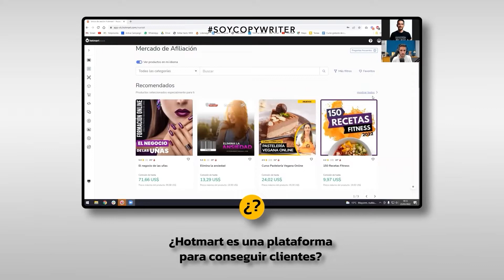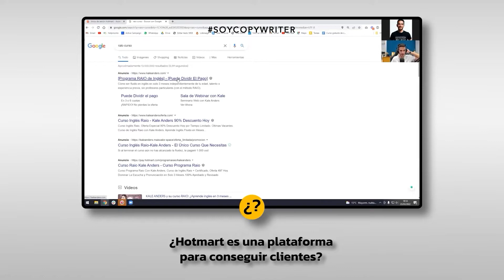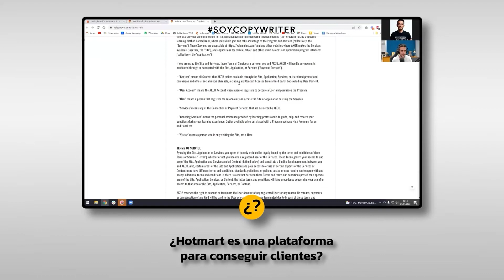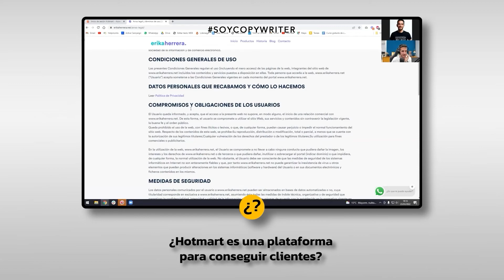¿Hotmart es una buena forma de conseguir clientes? [Copywriting Práctico]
¿Conoces o te suena de algo la plataforma Hotmart?

Seguramente habrás oído hablar de ella. Si no, te cuento muy rápido:

👉 Hotmart es una plataforma en la que los usuarios tienen acceso a diferentes cursos y programas.

Pese a que no sea el objetivo principal, también supone una buena oportunidad para conseguir clientes.

✅ Si lo piensas, estamos hablando de una colección de infoproductores que ofrecen sus servicios.

🧐 Lo interesante es saber con quién y cómo contactar para ofrecerles nuestros servicios.

¿Es posible hacerlo?

Por supuesto. Te cuento cómo en el vídeo de hoy.

👉 Dale al play y disfruta.

¿Quieres más Copywriting Práctico?